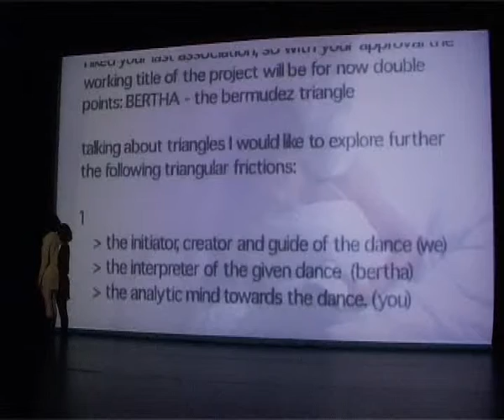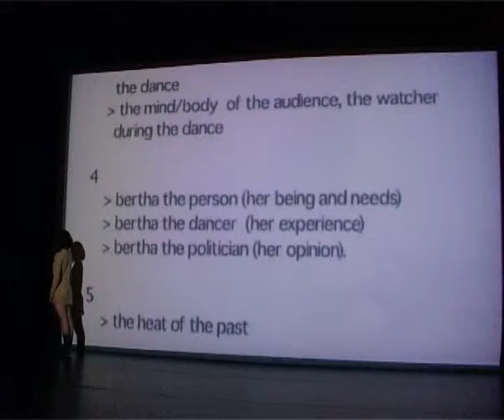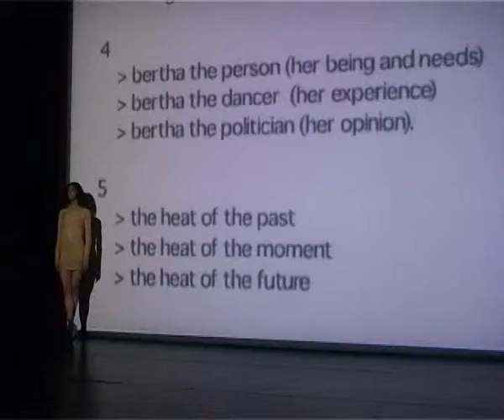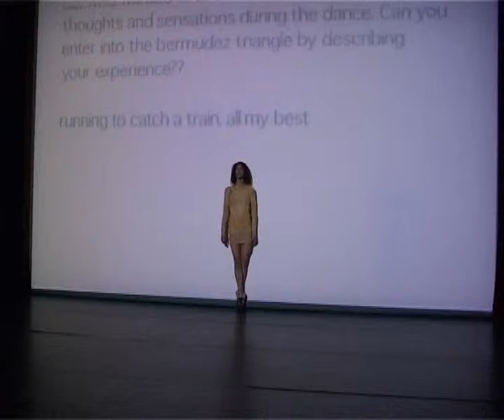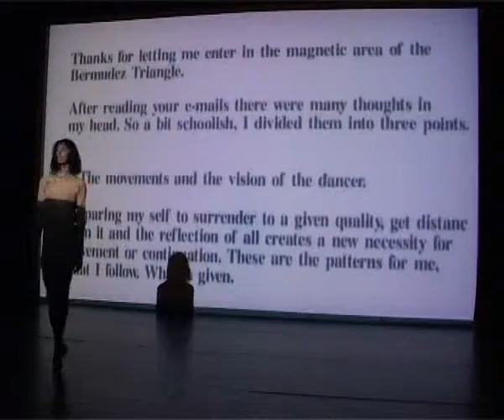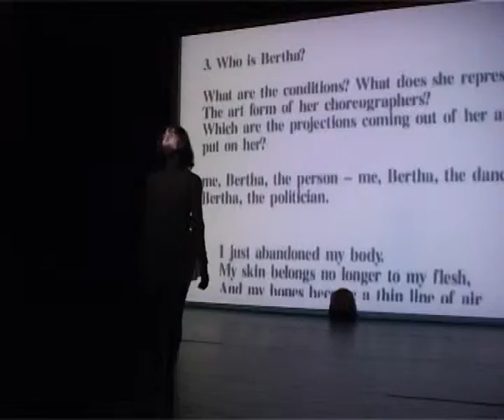Double Points: Bertha 1/6 (The Bermudez Triangle) 🔴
Content by: ICK Amsterdam, Emio Greco | PC (direction and concept) / Erik Lint (video)

Description: Through email correspondence with Austrian writer/critic Helmut Ploebst, Bertha Bermudez Pascual examines her past as a classical dancer

Description (more): Through email correspondence with Austrian writer/critic Helmut Ploebst, Bertha Bermudez Pascual examines her past as a classical dancer and her experiences of working with Emio Greco | PC and William Forsythe. Ploebst and Bermudez Pascual question each other on the position of the dancer, choreographer and spectator, and on the transitory character of dance: the notion of where dance remains once the performance has ended.

Contributor Information: Greco, Emio (choreography, idea, concept, dramaturgy, decor, sound) Scholten, Pieter c. (choreography, idea, concept, dramaturgy, decor, sound), Helmut Ploebst praised (text intervention) Bermúdez Pascual, Bertha (text intervention, Executive: Bertha) Twaalfhoven, Merlin (music) Fukuoka, Sawami (Executive: Anonimi) Meneses Gutiérrez, Barbara (Executive: Anonimi) Monteiro Miotto, Guilherme (Executive: Anonimi) Sieber, Alexander (Executive: Anonimi) Porter, Clifford (costumes) Ganzevoort Briton (light), Emio Greco | PC (producer) Springdance/Works (co-producer) Kaaitheater (co-producer)